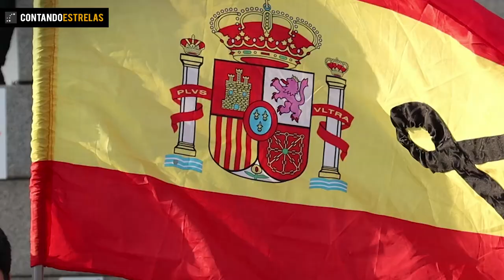Antonio Ramilo habla en un acto de Vox en Vigo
Intervención de Antonio Ramilo Rodríguez de Robles, cabeza de lista de Vox por la provincia de Pontevedra para las elecciones gallegas, en un acto de Vox en la Plaza de la Estrella de Vigo (Galicia, España) el miércoles 8 de julio de 2020.